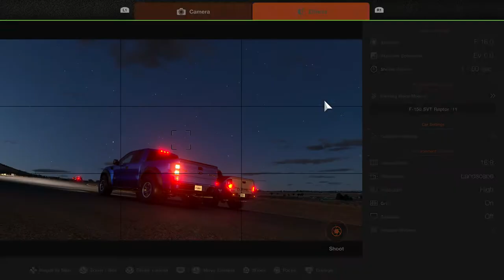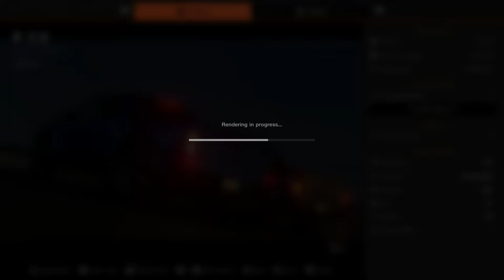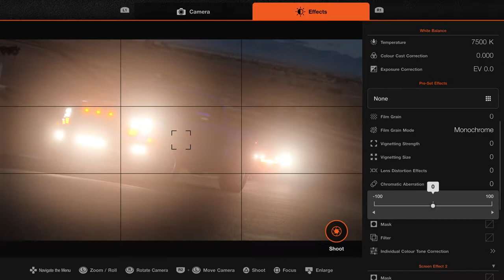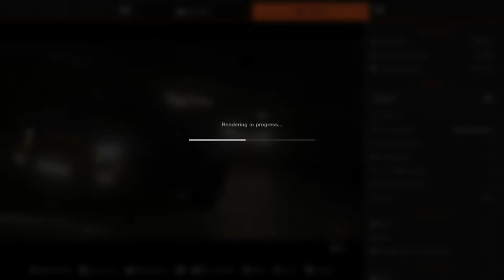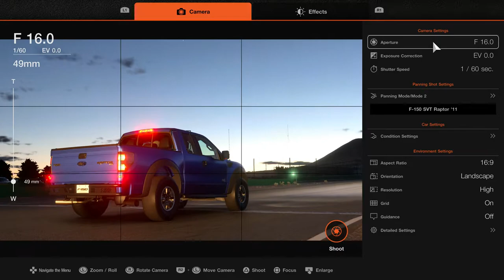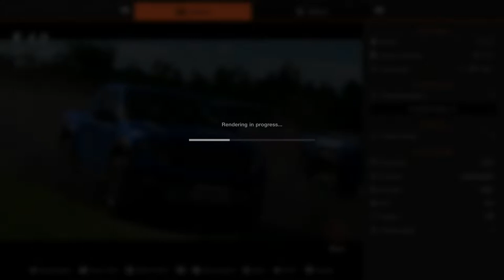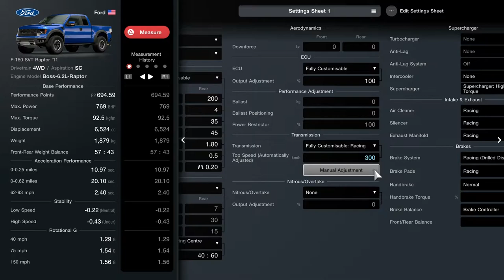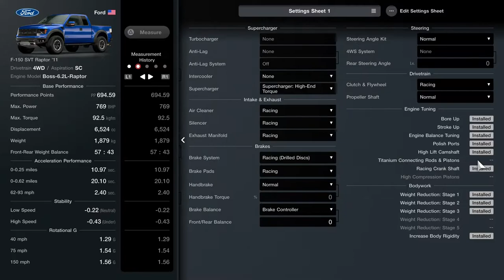Pickup Truck Racing | Gran Turismo 7 | #020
Taking on some of the largest vehicles in Gran Turismo 7 with a bit of pickup truck racing. I have a completed souped up Ford F150, which leads to me needing to be a little careful with my right foot!

Would you like to see some outtakes from Space Engineers? Maybe invites to some games? Extra videos? Get to see all the planning? All the problems?  Or just help the channel grow?

Fancy seeing what I get up to when I am not making videos? Or just view some nice pictures? Twitter and Instagram is where you need to be!